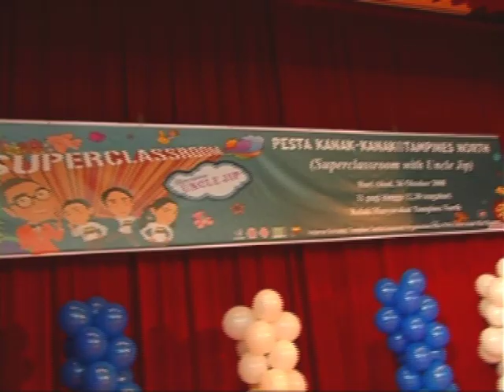Superclassroom at Tampines North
Superclassroom roadshow at Tampines North CC